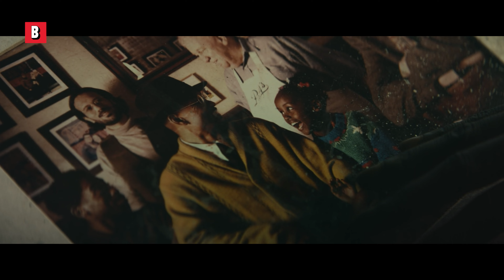Спасти кота любой ценой | «Тихое место: День первый», финальная сцена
Она жертвует собой, чтобы спасти друга... и кошку
🔥 Купить или Взять фильм напрокат СЕЙЧАС ➤
название фильма : Тихое место. День первый